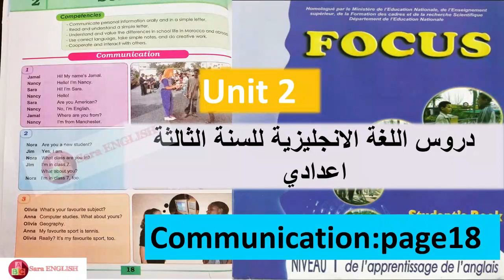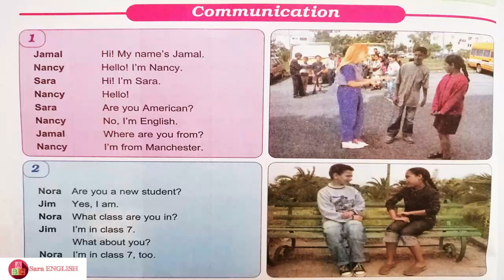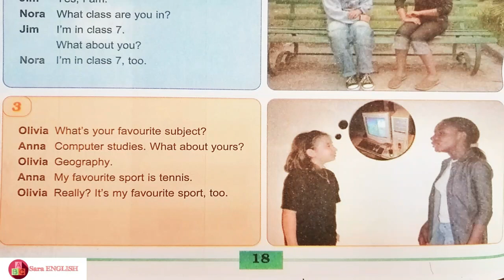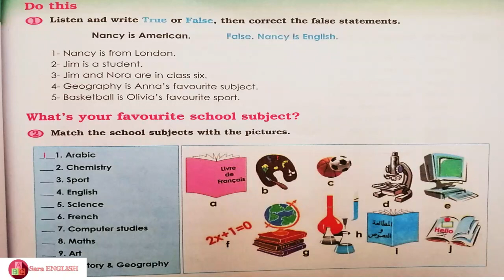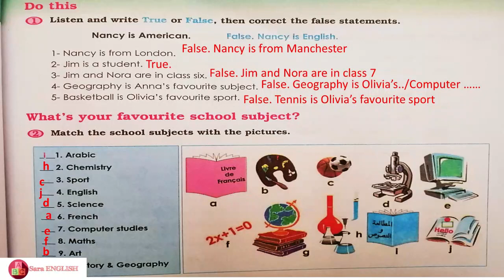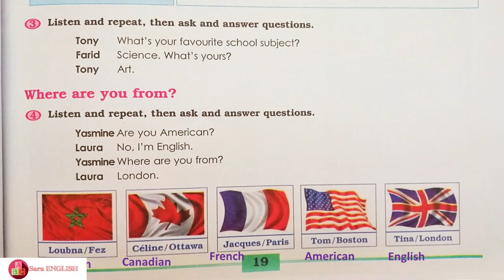تصحيح تمارين ثالثة اعدادي انجليزية صفحة 18/19مع الشرح بالتفصيل focus